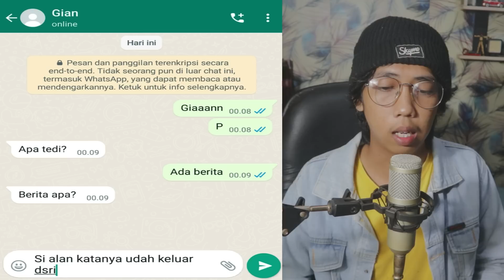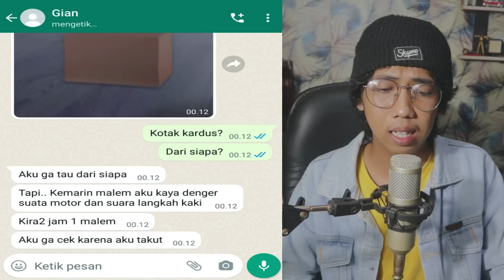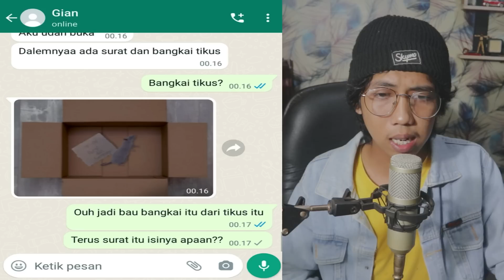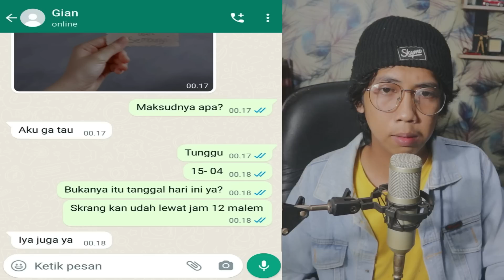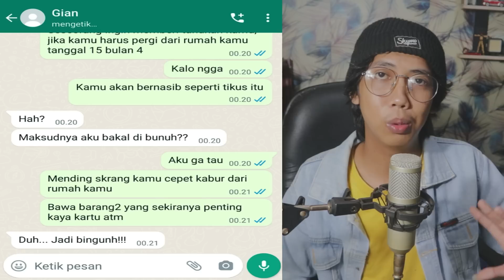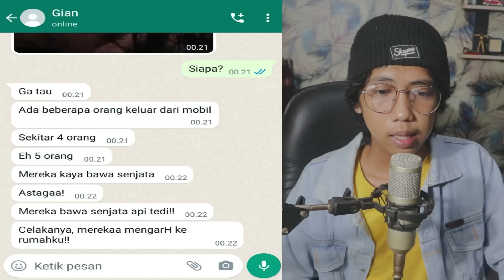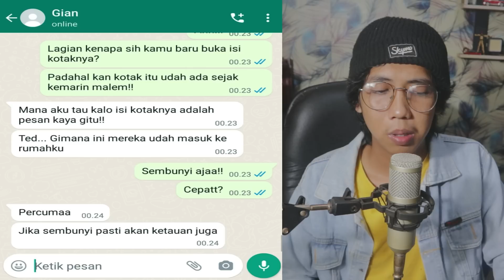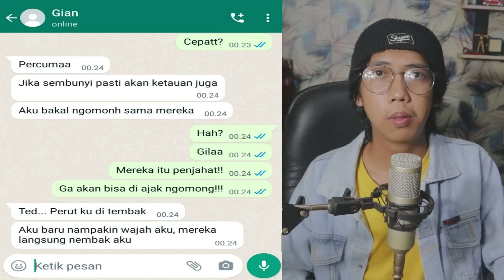KOTAK MISTERIUS DI DEPAN RUMAHKU 😱 | CHAT HISTORY HORROR INDONESIA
this video just for entertainment